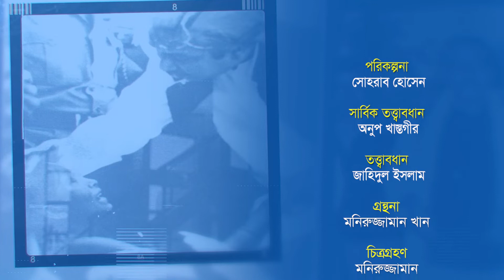JEMON DEKHESI TARE SYLHET REGISTRY MAGHT M KHAN 14 03 22